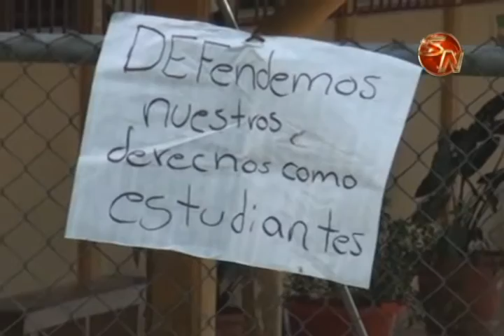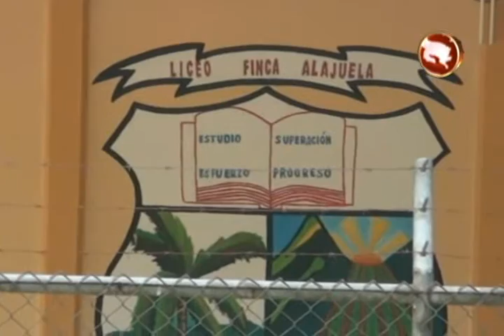Estudiantes del Colegio Finca Alajuela en Osa están molestos con directora